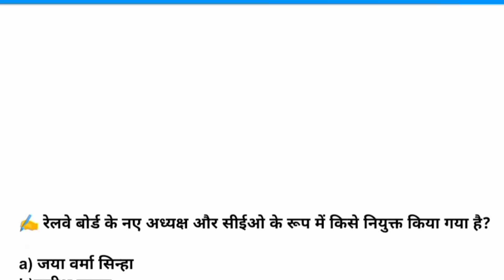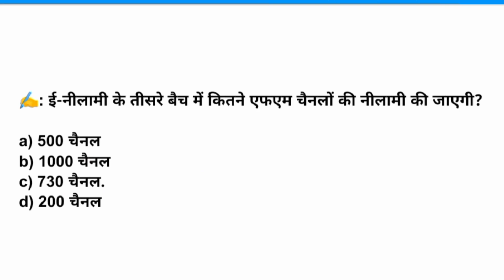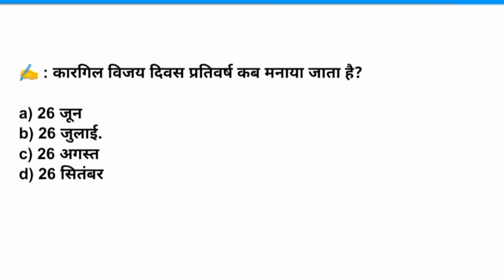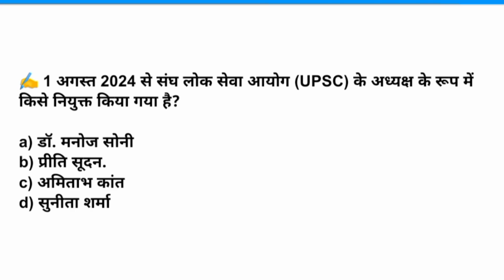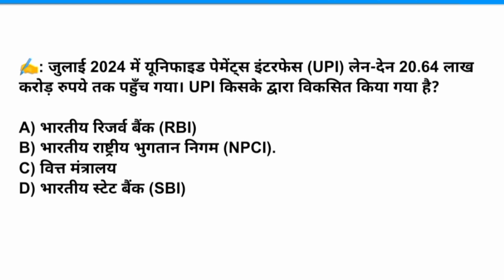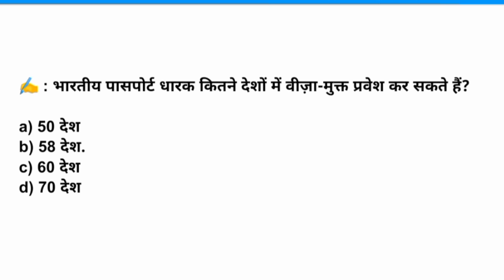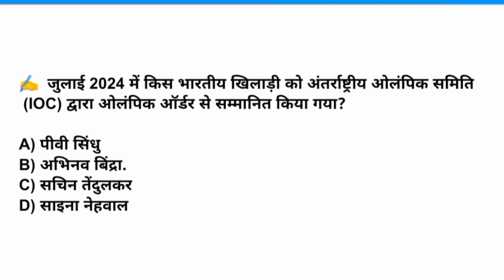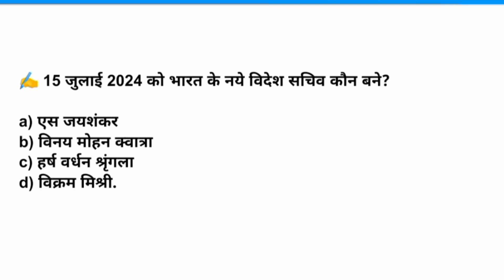current affairs|Today current affairs GKGS daily current affairs| परीक्षा के लिए बहुत VViहै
Current affairs GK GS
Current affairs
Current affairs GK
Today current affairs GK GS
Today current affairs GK

Daily current affairs GK GS video
Daily current affairs
Daily vvi current affairs GK GS